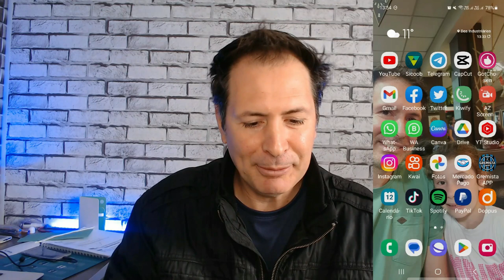COMO COLOCAR CREDITOS DE GRAÇA EM SEU - passo a passo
Nome do App: Recargapay